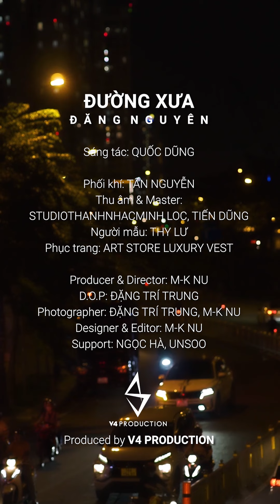MV Đường Xưa - Đoàn Đại Hòa - Sáng tác: Quốc Dũng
Một ca khúc mà Hòa vô cùng yêu thích, nay mới có dịp làm để gửi đến quý vị.

ĐƯỜNG XƯA
Trình bày: ĐOÀN ĐẠI HÒA

Phối khí: TẤN NGUYỄN

Thu âm & Master:
STUDIOTHANHNHACMINH LOC, TIẾN DŨNG

Người mẫu: THY LƯ
Phục trang: ART STORE LUXURY VEST

Producer & Director: M-K NU
D.O.P: ĐẶNG TRÍ TRUNG

Photographer: ĐẶNG TRÍ TRUNG, M-K NU
Designer & Editor: M-K NU
Support: NGỌC HÀ, UNSOO
Produced by V4 PRODUCTION
Đã nhiệt tình hỗ trợ, giúp đỡ Hòa trong quá trình hoàn thành sản phẩm.

"Bước trên đường về anh thương nhớ em âm thầm
nhớ bao hẹn thề xưa êm ấm
những trưa hè tình dâng lên đắm say vô bờ
em nói bằng tiếng thơ mong chờ

Tiếng yêu ngày nào cho anh nhớ em tơi bời
với bao ngọt ngào ta vun xới
đã không còn đường xưa thơm nắng môi em hồng
tan nát rồi giấc mơ hương nồng

Rồi ta sẽ bước chới với khi người khuất xa chân trời
sẽ hấp hối trong đêm mù khơi
sẽ thấy bóng tối vây từng nỗi đau xanh ngời
xa vắng rồi những khi bên người

Với bao muộn phiền anh trông ngóng em bao miền
hỡi em ngọt ngào sao hoang vắng
xót xa này từng đêm thao thức anh đong đầy
đêm vẫn là những đêm hao gầy

Bước trên đường đời anh mơ thấy em tươi cười
với bao hẹn hò tan trong gió
những ân tình đời chưa cho sớm mai yên bình
ta vẫn còn đứng đây riêng mình

Rồi anh sẽ thấy thấp thoáng bao lần tóc em bay dài
thấy bóng dáng yêu thương ngày mai
với những tiếng hát yêu người thiết tha mơ màng
ta gói trọn giấc mơ phai tàn ..."

Sản phẩm âm nhạc thuộc quyền sở hữu của ca sĩ Đoàn Đại Hòa
Vui lòng không Sao chép hoặc Reup dưới mọi hình thức